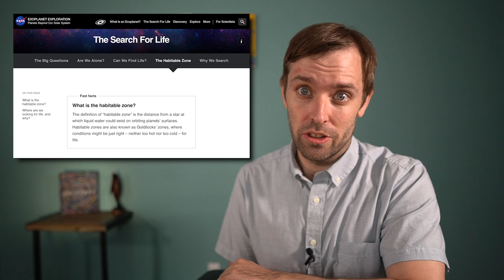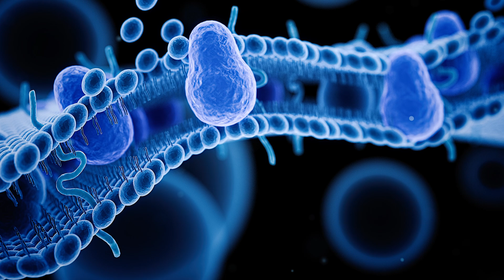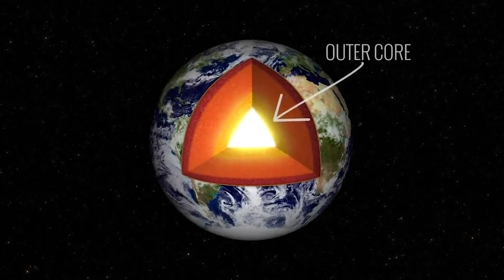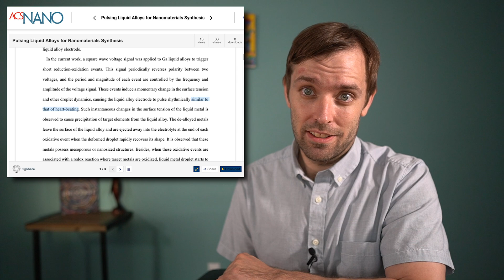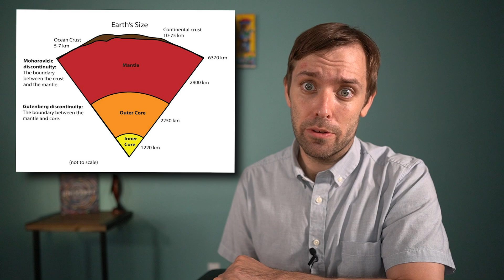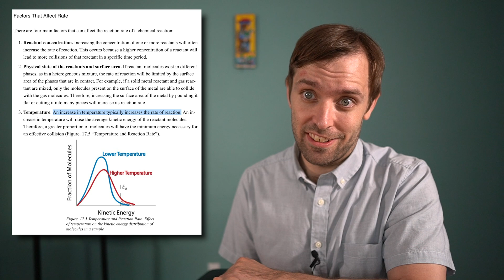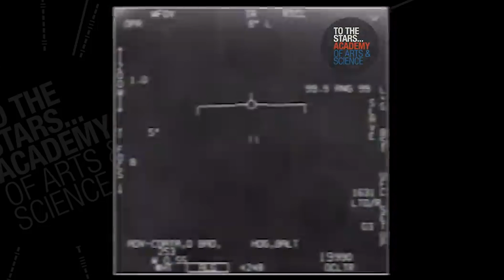Could Life Exist in Earth's Outer Core?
"Life as we know it" may be a very small subset of "all possible life".

The research done by Lee Cronin on metallic artificial life certainly supports that notion. The concept of exotic life using non-terrestrial biochemistry is nothing new however. NASA has been writing papers identifying such exotic alien life, but searching for terrestrial biology still remains simpler.

And... if such life is possible... we might not need look far to find it. Our Earths outer core contains oceans of metal 500 times that of our water oceans. And there has been ample time for life to evolve there.

Perhaps.. UAP and UFOs we've been seeing aren't of extraterrestrial origin... but closer to the center of Earth than we are.

"Searching for Alien Life Having Unearthly Biochemistry" Harry Jones, NASA Ames Research Center